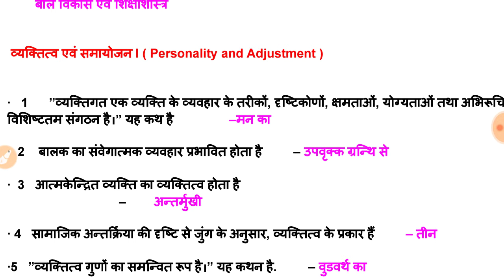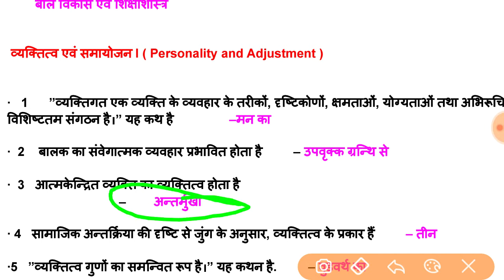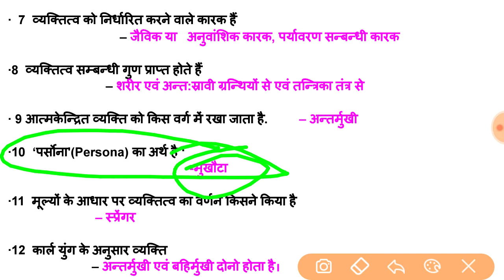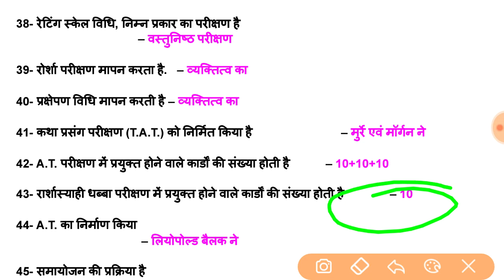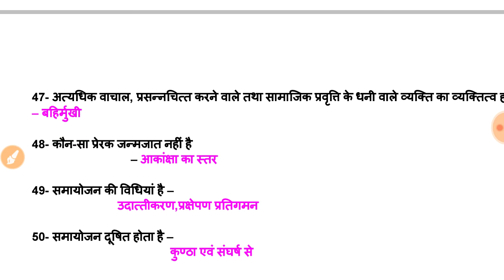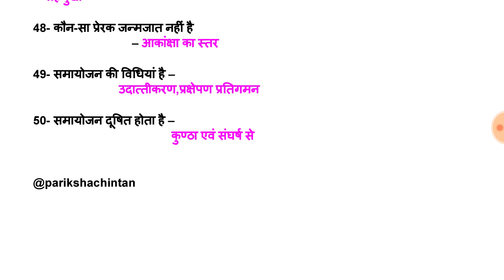CTET, UPTET, Expert series/CDP//50 most important question/for all TET Exam/बाल विकास एवं मनोविज्ञान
UPTET-EXPERT
CTET CDP 50 question
Most important 50question CDP